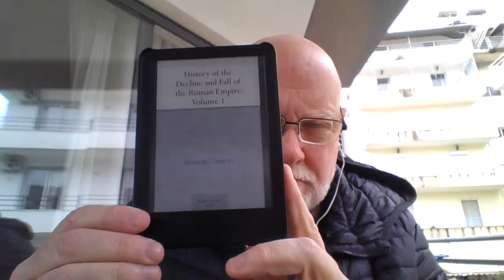booktube events I'm trying in March '24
Booktubers and challenges mentioned
RogersCheapOldBookClub from

MarchoftheMammoths is hostes by Jason

I APOLOGIZE FOR NEGLECTING TO CREDIT JASON WHEN I ORIGINALLY POSTED THIS! 😬

The Decline and Fall of the Roman Empire by Edward Gibbon
The Thirty-Nine Steps by John Buchan
The Life of Samuel Johnson by James Boswell
Naturally, the moment I ended the video I remembered Johnson's biography was written by BOSWELL--duh!

I've decided not to do Amazon links anymore. You probably know where to get books. is a good online site to order physical books and support independent bookstores at the same time.

As always, find free public domain ebooks or many other sites